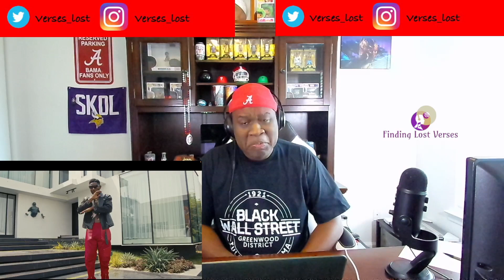Lyrical Joe - HMMHM (Reaction)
My reaction to Lyrical Joe - HMMHM